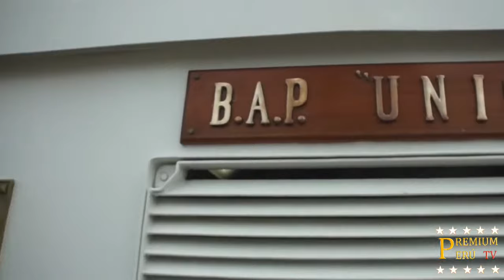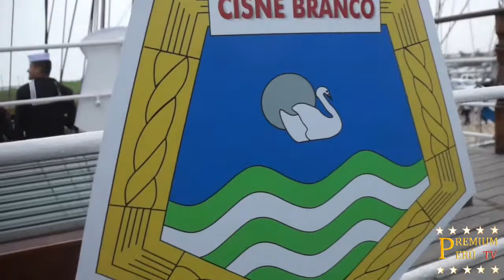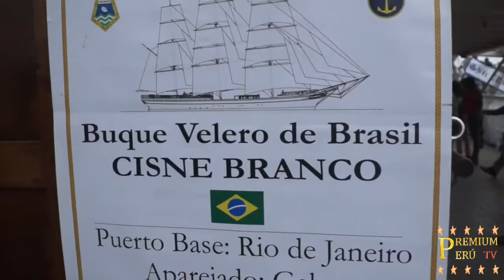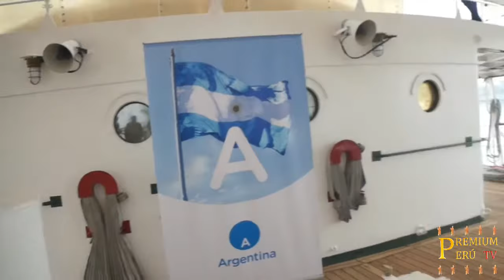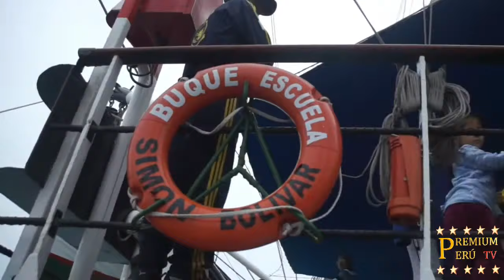VELAS LATINOAMERICA 2018 - LO MEJOR DEL EVENTO NAUTICO DEL AÑO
El festival náutico “Velas Latinoamérica 2018”, que engalano el mar peruano entre el sábado 16 al viernes 22 de junio, fue una gran oportunidad para visitar el imponente buque escuela a vela BAP “Unión”, en el puerto del Callao.

Además del “Unión” se hicieron presentes buques escuela de otros paises, entre ellos “Libertad”, de Argentina; “Cisne Branco”, de Brasil; “Gloria”, de Colombia; “Esmeralda”, de Chile, “Guayas”, de Ecuador; “Juan Sebastián de Elcano”, España; “Cuauhtémoc”, de México; “Capitán Miranda”, de Uruguay; y “Simón Bolívar”, de Venezuela.

La Marina de Guerra del Perú como institución anfitriona del evento dispuso que el miércoles 20 y el jueves 21 de junio, entre las 10 de la mañana y 3 de la tarde, niños mayores de 8 años, jóvenes y adultos, visitaron los veleros en la Base Naval del Callao.